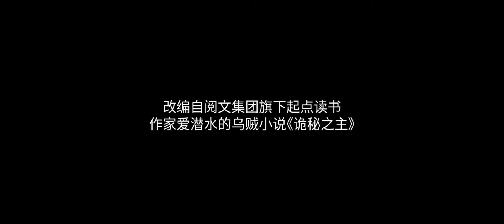New PV | Lord of the Mysteries | 诡秘之主(Gui Mi Zhi Zhu) 1 EP release on August 11th fans Event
Donghua series: 诡秘之主(Gui Mi Zhi Zhu)
English name: Lord of the Mysteries
Release Date: 2025, TencentAnimation WeTV

Based on Chinese webnovel  诡秘之主(Gui Mi Zhi Zhu)
Lord of the Mysteries
Author: 爱潜水的乌贼

Animation studio:  视美影业(B.C MAY PICTURES)
The same studio of
2017 The Kings Avatar Season 1
全职高手第一季(Quan Zhi Gao Shou)
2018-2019 Mo Dao Zu Shi S1-3 魔道祖师
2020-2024 A Will Eternal S1-3 一念永恒
2025 Lord of the Mysteries 诡秘之主(Gui Mi Zhi Zhu)

Chinese Donghua and Games CGI 3D Animation Trailers/Preview Recommend.